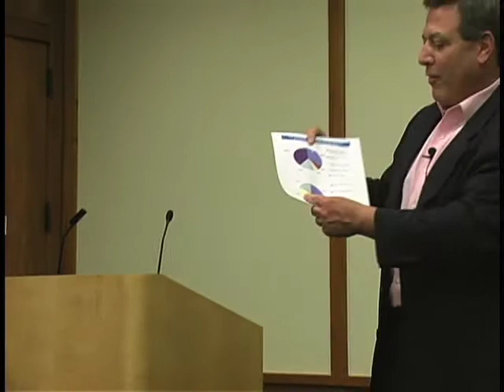LWVAlameda - City Manager John Russo presents Budget Basics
Newly hired City Manager John Russo presents an overview of how Alameda's city budget works. What are the revenue sources? How stable are they? How does the money get spent? Who decides? John speaks directly to the challenges facing the city with major improvements to the golf course needed, the loss of  redevelopment funding, and increased costs of employee benefits.